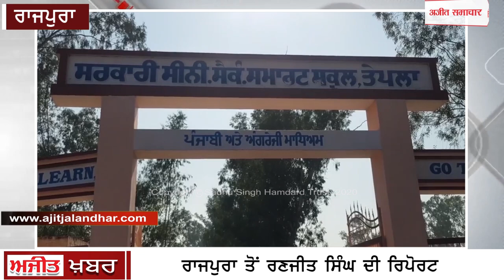ਰਾਜਪੁਰਾ: ਸਰਕਾਰੀ ਸਕੂਲ ਦੀ ਅਧਿਆਪਕਾ ਬਣੀ ਜੱਜ